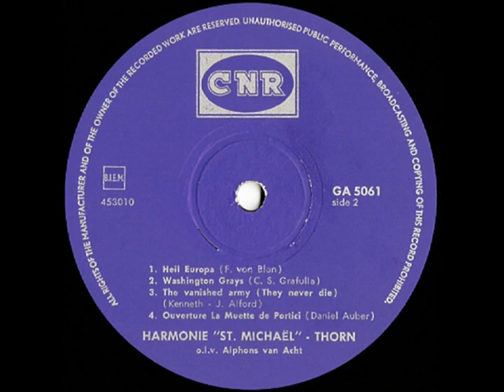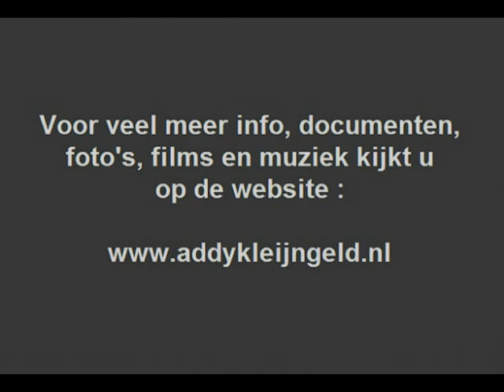De Harmonie "St. Michaël " Thorn - The vanished army ( 1962 )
Aan het begin van 1962 werden er o.l.v. producer Addy Kleijngeld opnamen van en met "De Harmonie St. Michaël Thorn" gemaakt.

 Dat had als resultaat dat er een langspeelplaat werd afgeleverd met daarop negen schitterende stukken.

Van die bewuste grammofoonplaat  is hier geplaatst, het stuk " The vanished army ( they never die )".

Dit muziekgezelschap bestaat vandaag de dag nog steeds en is al onstaan in het jaar 1863.

Het heeft zodoende een roemrijke muziekgeschiedenis en kan bogen op vele successen. Destijds stond het o.l.v. Alphons van Acht.

Opnamelocatie : Harmoniezaal te Tegelen

Jaar van opname en uitgave : 1962

Uitgave : CNR grammofoonplaten

Plaatnummer : GA 5061 ( zie hoes + label )

Geluidstechnicus : Luc Ludolph

Produktie en opnameleiding : Addy Kleijngeld